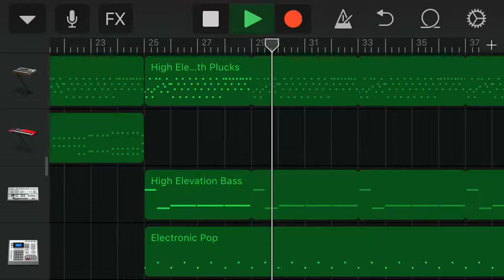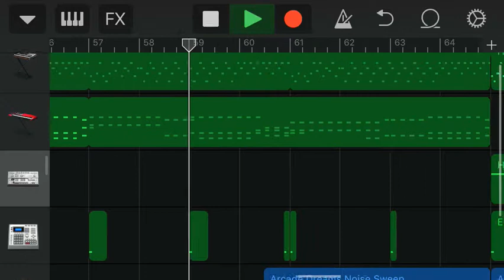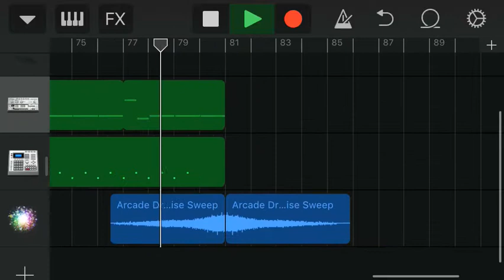ItsMullac123 - Lost In Space (Garage band song)